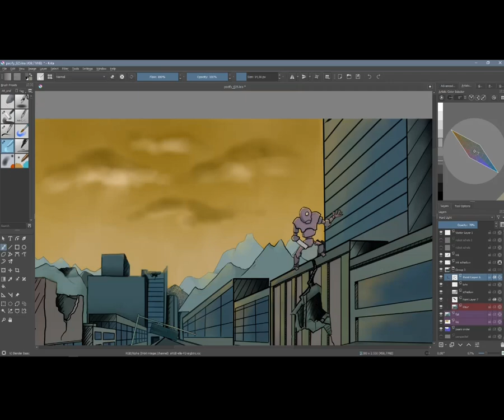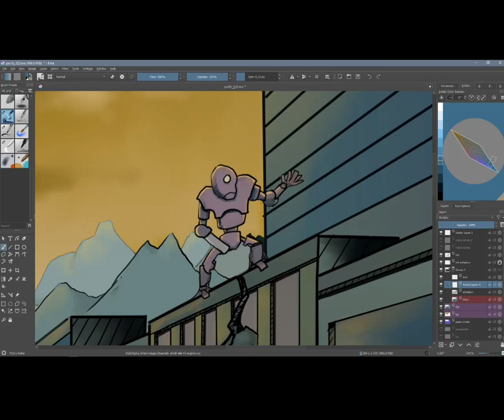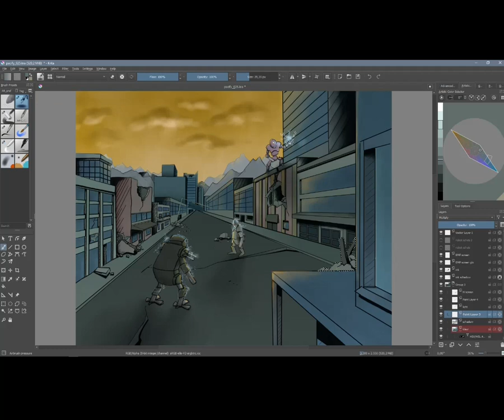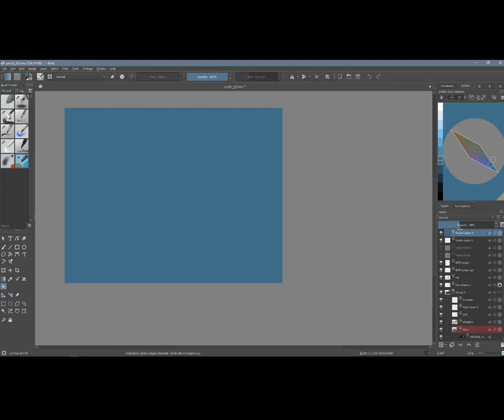robot pacifier timelapse